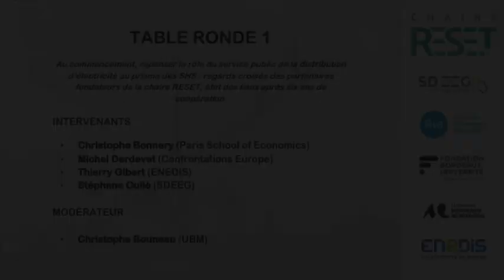Le sixième anniversaire de la Chaire RESET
SOBRIÉTÉ ÉNERGÉTIQUE, CULTURE ÉLECTRIQUE ET PROSPECTIVE SIX ANS DE RECHERCHE-ACTION AU SEIN ET AVEC LA CHAIRE RESET

TABLE RONDE 1
Au commencement, repenser le rôle du service public de la distribution d'électricité au prisme des SHS: regards croisés des partenaires fondateurs de la chaire RESET, état des lieux après six ans de coopération.
INTERVENANTS
Christophe Bonnery (Paris School of Economics)
Thierry Gibert (ENEDIS)
Stéphane Oullé (SDEEG)
MODÉRATEUR
Christophe Bouneau (UBM)